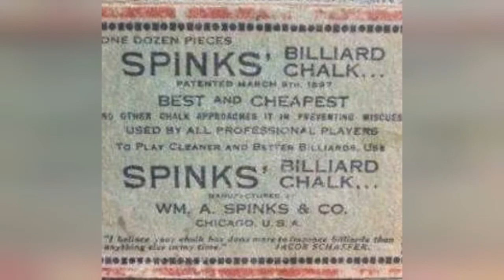Famous People From San Jose 💚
List of famous people from San Jose, including photos when available. The people below are listed by their popularity, so the most recognizable names are at the top of the list. Some of the people below are celebrities born in San Jose, while others are simply notable locals. If you're from San Jose you might already know that these prominent figures are also from your hometown, but some of the names below may really surprise you. This list includes people who were born and raised in San Jose, as well as those who were born there but moved away at a young age.The list you're viewing is made up of many different people, including J. Peverell Marley and Nick Hatzke.If you want to answer the questions, "Which famous people are from San Jose?" or "Which celebrities were born in San Jose?" then this list is a great resource for you. more
0:00 - Intro
0:00:08 - Steven Beitashour
0:00:19 - Aaron Gordon
0:00:30 - Eldon Regua
0:00:41 - Joe Nedney
0:00:52 - Paul Howard
0:01:03 - Frank W. Benson
0:01:17 - Debbie Lee Carrington
0:01:31 - Andy Santana
0:01:42 - Jeff Ulbrich
0:01:53 - Kyle Williams
0:02:04 - Kim Campbell
0:02:14 - Vik Singh
0:02:21 - Brent Anderson
0:02:32 - Tad Williams
0:02:43 - Michael Villines
0:02:56 - Ted Kooshian
0:03:07 - Amy Applebaum
0:03:18 - Dave Righetti
0:03:29 - Todd Philips
0:03:40 - Rod Coronado
0:03:51 - Steve Caballero
0:04:05 - Alan Chang
0:04:18 - Bao Thien Ngo
0:04:29 - Pat Tillman
0:04:38 - Jeriome Robertson
0:04:48 - Courtney Paris
0:04:59 - Rosanna DeSoto
0:05:12 - Ernie Reyes, Jr.
0:05:24 - Charles Henderson
0:05:31 - Vernon Dent
0:05:44 - Joe Murray
0:05:51 - Jhonen Vasquez
0:06:06 - Bayard Forrest
0:06:16 - Jake McGee
0:06:27 - Jeannie Mai
0:06:37 - Tom Gianas
0:06:48 - Frankie Banali
0:06:58 - John Doyle
0:07:16 - Jasmine Villegas
0:07:30 - Edmund Lowe
0:07:42 - Jerry Coleman
0:07:53 - William A. Spinks
0:08:05 - Amadeo Giannini
0:08:16 - Rick Warren
0:08:38 - Josh Holloway
0:09:11 - Melissa Haro
0:09:24 - Dustin Diamond